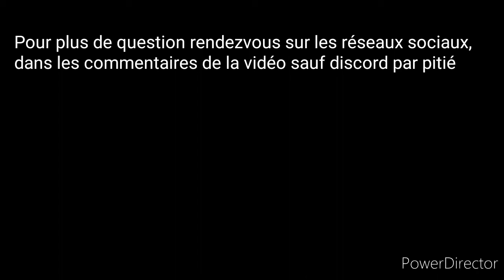Le retour du quiz ultime de ninjago en Français